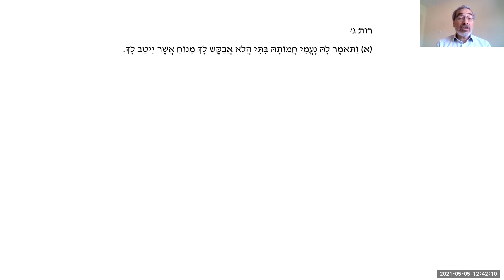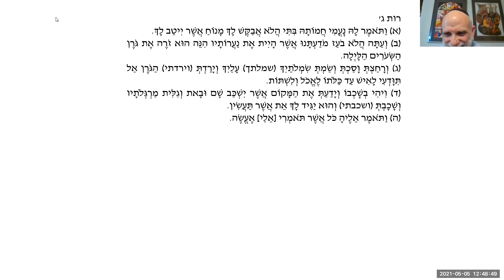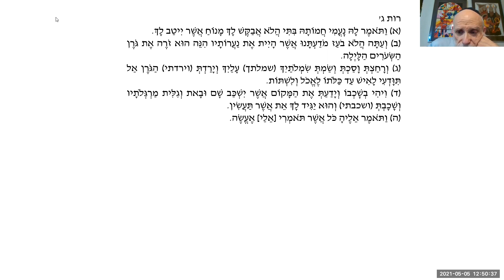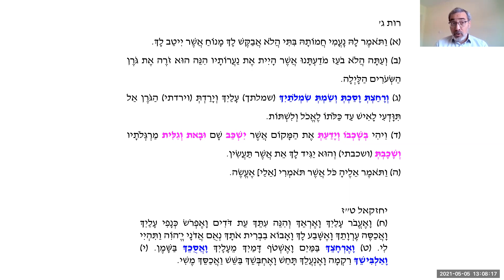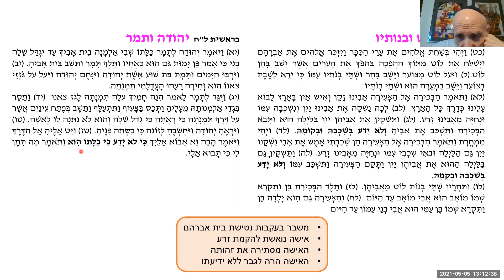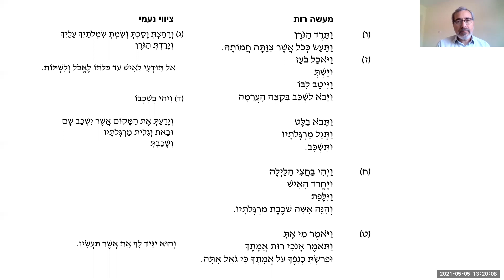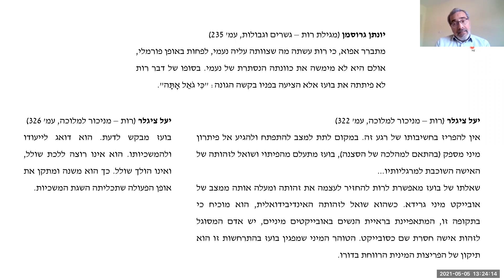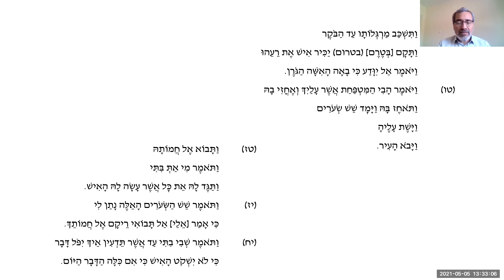2021.05.05 הרב יהודה טרופר